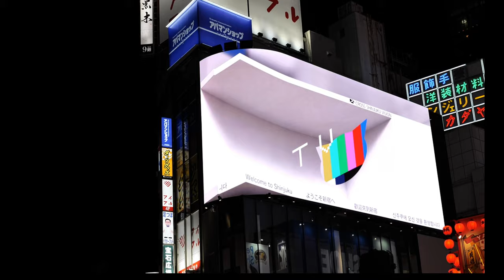Tokyo: 3D-Katze Calico in Shinjuku und Hachiko in Shibuya + 2D-Café Shinjuku